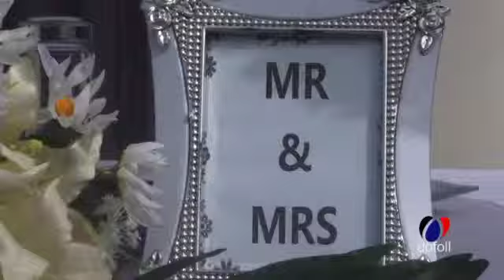Wedding Trailer Samson and Sylvia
Wedding Trailer of Samson & Sylvia on the 12 December, 2015 in Accra Ghana